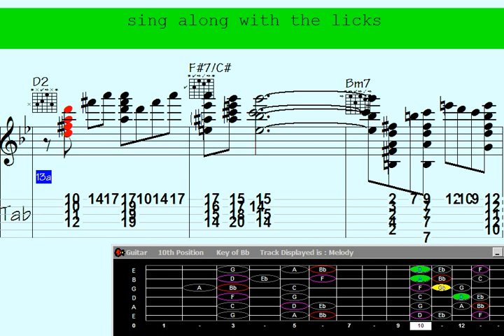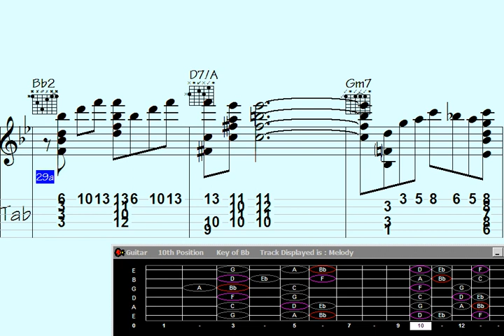️Were Guitar Chord Melody - song: Infrequently Heroic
Infrequently Heroic | Indicate your interest in receiving updates on the latest video releases by signing up

re Guitar Chord Melody - song: Infrequently Heroic